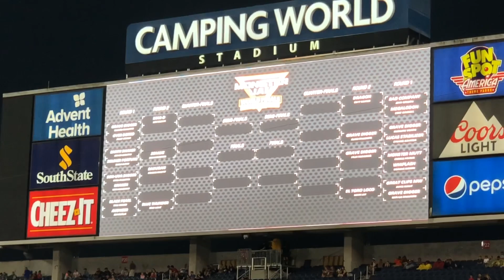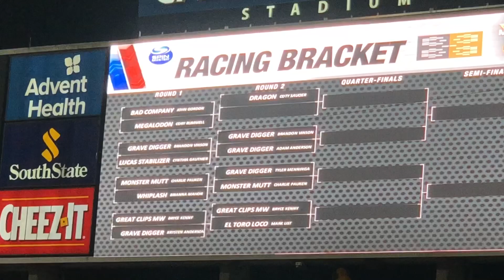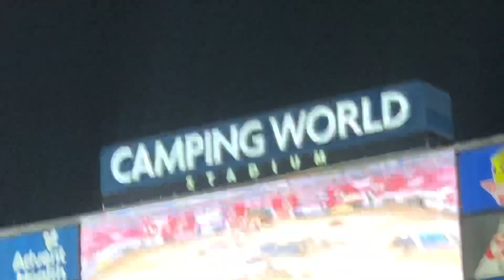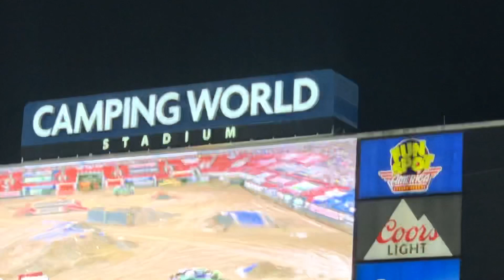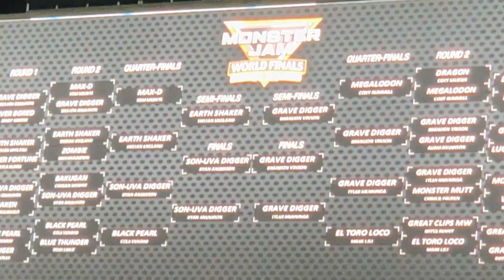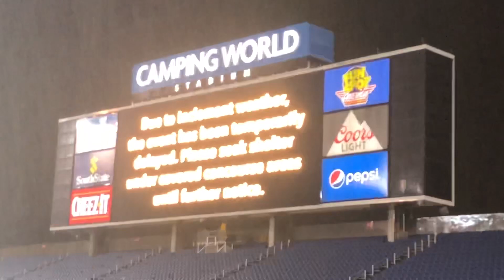Monster Jam World Finals 21 XXI RACING - Orlando 2022